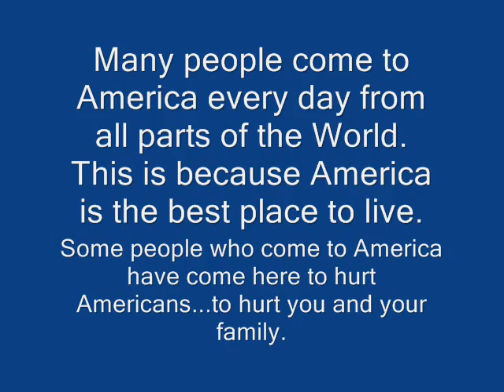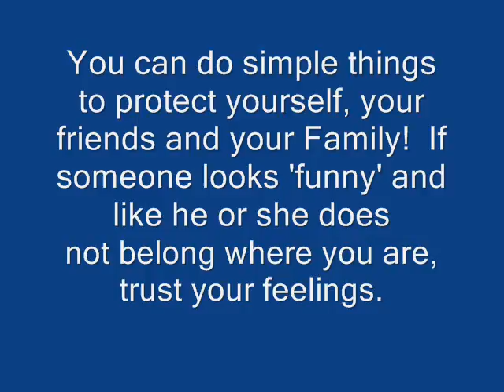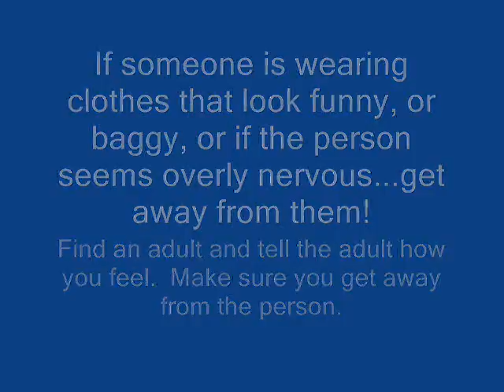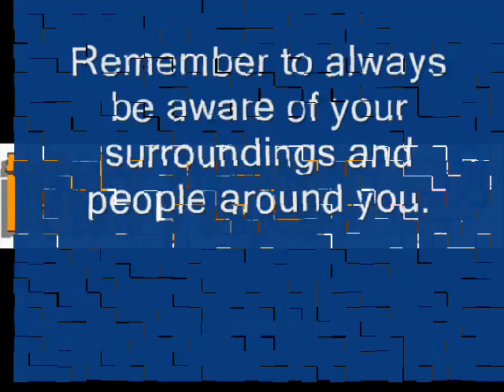Protecting My Home and Family in America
A video short designed to heighten awareness as to the potential of Domestic Terrorism in America